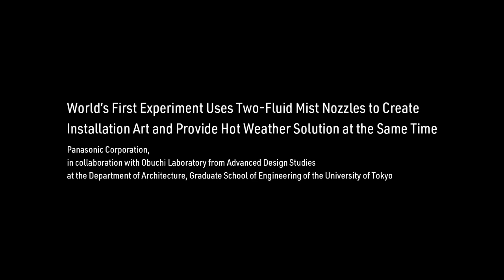Installation Art and Heat Countermeasure by Ultra-fine Dry Mist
Panasonic Corporation, in collaboration with Obuchi Laboratory from Advanced Design Studies at the Department of Architecture, Graduate School of Engineering of the University of Tokyo (T_ADS Obuchi Lab), conducted a field test for the company’s “Green AC Flex,” which emits an ultra-fine dry mist, to assess its effectiveness as installation art as well as a hot weather solution. The trial, the first experiment in the world* using two-fluid mist nozzles to concurrently demonstrate their capacity to produce spatial art and outdoor cooling effects, took place at the Embassy of Switzerland in Tokyo from July 13 to August 4, 2020.
* World’s first experiment using two-fluid mist nozzles. As of July 2020 (based on a Panasonic survey)